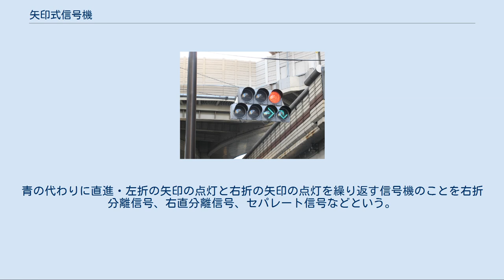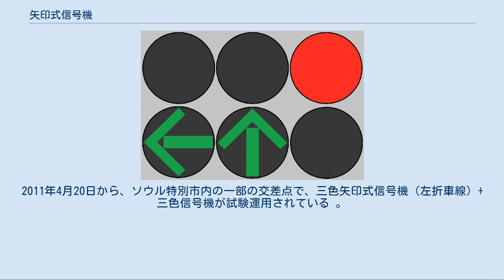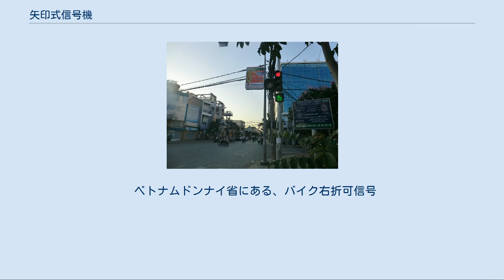矢印式信号機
日本の矢印式信号機 斜め矢印のタイプ 矢印式信号機（やじるししきしんごうき）とは道路に設置される信号機の一種であり、規定された色で矢印が表示されるものをいう。
 　 日本には、青色の矢印灯火（以下単に「青矢灯」、「青矢」と略す）・黄色の矢印灯火の2種類が存在する。
 これらは、道路交通法施行令の中でそれぞれ「青色の灯火の矢印」「黄色の灯火の矢印」として規定されている。
これらのうち「黄色の灯火の矢印」は路面電車に対してのみ意味をもつものであり、路面電車が運行中の道路で、併用軌道（道路内）の運行専用に黄色の矢印灯を設ける例がみられる。
「青色の灯火の矢印」は車両に対して意味をもつ。
 「青色の灯火の矢印」の意味は、「車両は、黄色の灯火又は赤色の灯火の信号にかかわらず、矢印の方向に進行することができること。（後略）」である。
 日本の矢印式信号機は特に右折する車両の多い交差点に設置されることが多い。
交通量が多い場合、通常の青信号では、右折する車両が対向車が途切れるのを待ち続けることになり、右折車両の渋滞ができてしまうことがある。
右折専用の矢印信号を設置すれば、対向車に遮られずに右折車両のみが通行できる時間ができ、右折車両の渋滞が解消される。
このような理由から、矢印信号は大半が右折専用に設置されているが、一部の交差点では左折や直進専用のものもある。
 かつては青矢灯が点灯し、一定時間がたつと直ちに消灯し赤信号となっていたため追突事故を誘発していた。
2000年代からは事故防止のために矢印の消灯時に再度黄色を表示するものが用いられているが、矢印消灯後直ちに赤信号というパターンは現在でも残っている。
 また、一部の交差点では青の代わりに直進と左折の矢印を点灯（このときは右折はできない）、その後右青矢を出す方式をとり、青信号が点灯し無い場合や、信号機の青の部分に青矢、または直進・左折の矢印だけと連動する赤がある信号もある。
交差点の形状によっては左折・直進・右折がすべて別々のタイミングで点灯するものや、直進・右折同時点灯の後に左折などのパターンも存在する。
青の代わりに直進・左折の矢印の点灯と右折の矢印の点灯を繰り返す信号機のことを右折分離信号、右直分離信号、セパレート信号などという。
 一部の交差点では、時差式信号機の青の代わりに矢印を用いるところもある。
時差式の一例としては、時差式の先発側が青の代わりに左・直進・右などの全方向への矢印を出し、後発側の青になるタイミングにあわせて先発側も矢印から青に変更するといったものもある。
 右折の矢印は、信号が青または左折・直進の矢印から黄色に変わったときから出すものもあるが、赤になってから表示されるものもある。
 時差式の先発側が青の代わりに全方向への矢印を出すもの 時差式のため一旦右折矢印の前に一旦赤となり、対向車がさきに右折しはじめるもの 矢印信号全般[編集] 右折の青矢信号[編集] 転回専用の矢印青信号の付いた信号機 二段階右折の場合[編集] 二段階右折すべき車両とは、多通行帯道路等通行原動機付自転車および自転車を含む軽車両のことである。
 「青青信号」の問題[編集] 熊谷バイパス（熊谷方面。行田市下忍）: 20m離れた、反対車線の左折直進レーンと右折レーンの間隔および『赤＋←↑』の矢印式信号機 日本以外では赤や黄の矢印を点灯させるところもある。
 韓国（右側通行）の場合、1982年6月21日施行により矢印は信号機と同じ列にある。
矢印は緑色。
制定時は右から左折・緑・黄・赤であったが、1986年5月1日の変更により右から緑・左折・黄・赤の順序になっている。
緑では左折ができない交差点が多い。
2011年4月20日から、ソウル特別市内の一部の交差点で、三色矢印式信号機（左折車線）+三色信号機が試験運用されている 。
 ベトナムドンナイ省にある、バイク右折可信号